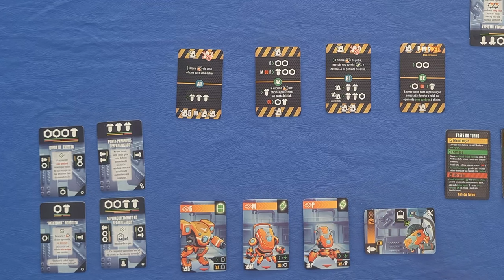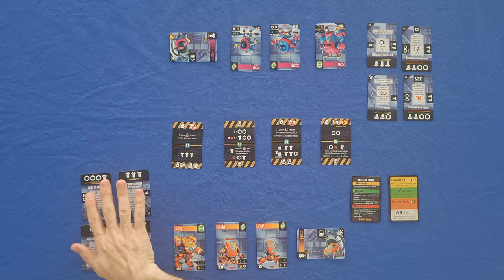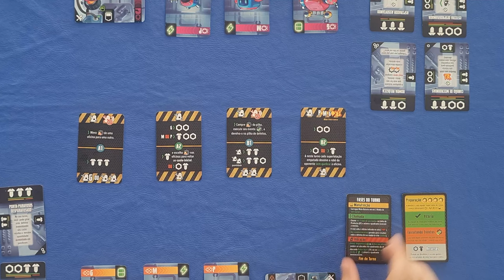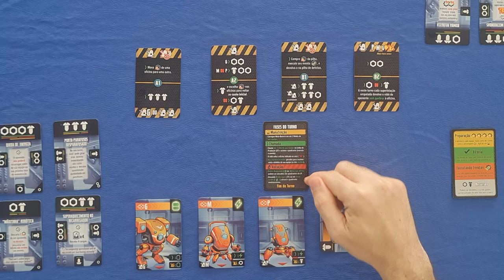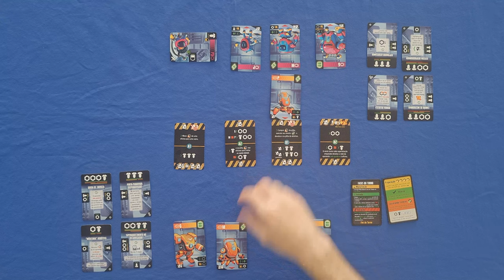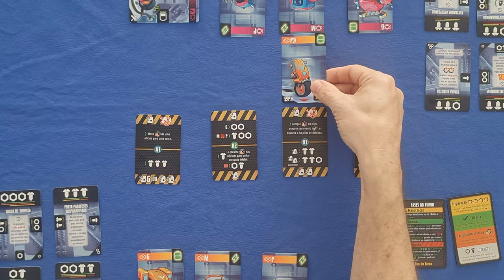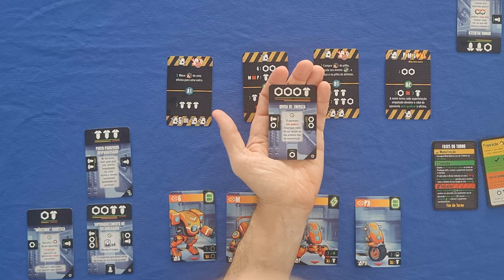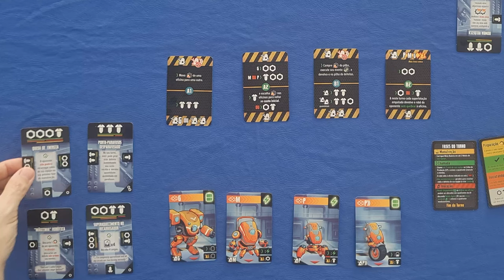Screw Up - Regras - Aprenda em Minutos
Screw UP Bots & Nuts, mais um belo jogo nacional! Nesse vídeo o Edu Pomper apresenta as regras detalhadas desse belo card game. Um jogo com pouco componentes que entrega demais. Nele controlamos uma equipe de robôs que teve um problema na instalação na nova IA, fazendo que ela entrasse em uma competição feroz contra a equipe adversária.

Um jogo com turno simples em regras, mas entrega muito em estratégia e tomada de decisão. Quer saber tudo que precisa para jogar? Então só dar o play!